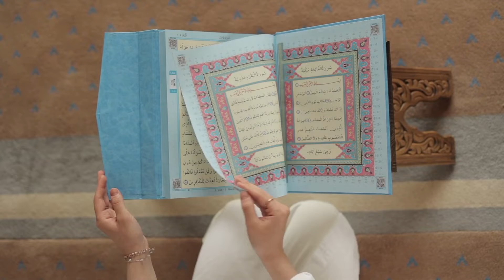What Should We Do in the Month of Ramadan 2024?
Salam and welcome to Islam4U. Ready to make Ramadan 2024 your best one yet? Dive into our video to uncover the four key acts that will supercharge your spiritual journey this Ramadan! From fasting tips to prayer hacks and acts of kindness, we've got everything you need to make this Ramadan unforgettable. Let's embark on this journey together and make every moment count!

00:00 | Intro
00:21 | First act
01:02 | Second act
01:39 | Third act
03:04 | Fourth act

Eager to learn more about this topic? Join our course and become a master in no time! ⬇️⬇️⬇️⬇️⬇️⬇️⬇️⬇️⬇️⬇️⬇️⬇️⬇️